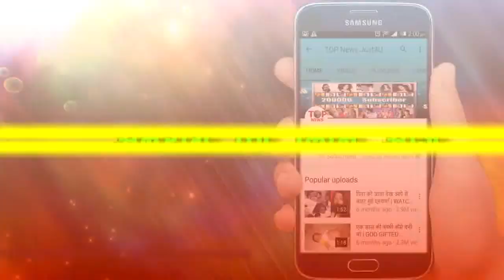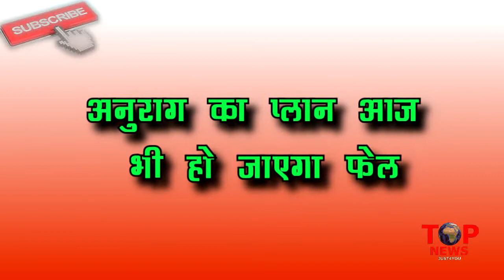KASAUTI 2: OMG! Navin-Komolika आए साथ, देंगे इस गदी चाल को अंजाम